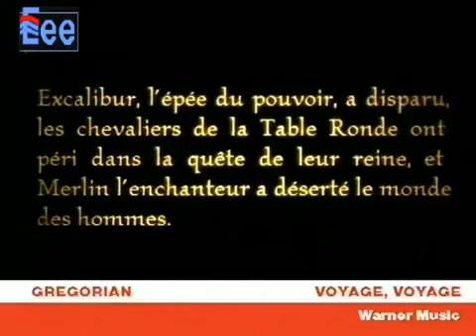Gregorian Voyage, Voyage